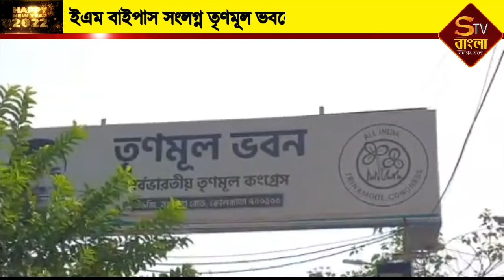ইএম বাইপাস সংলগ্ন তৃণমূল ভবনে প্রতিষ্ঠা দিবস উদযাপন